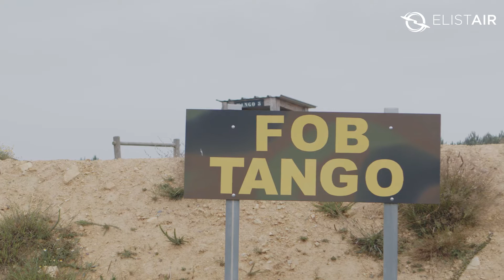ORION 2 Tethered Drone for FOB Protection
*English subtitles: select the subtitles option at the bottom of the video.* Feedback from major Sébastien of the « Army Battle Lab » about the benefit of a tethered military surveillance drone for persistent observation. The Orion 2 Tethered Drone was used at the camp of Saint-Cyr Coetquidan for a 36-hour FOB protection exercice.